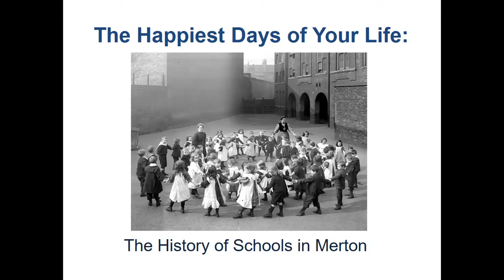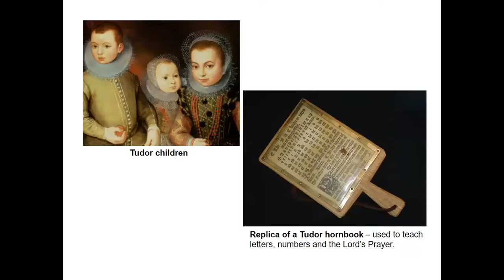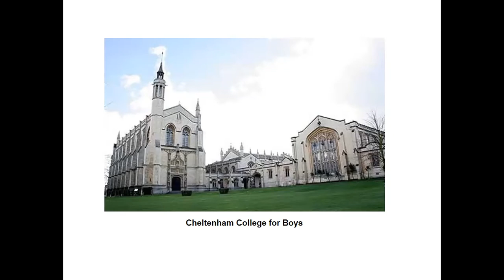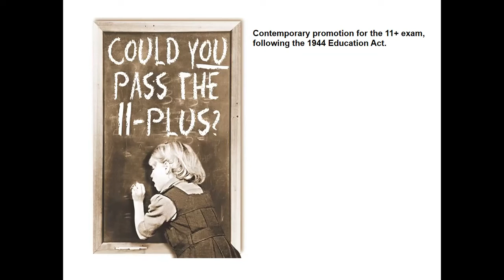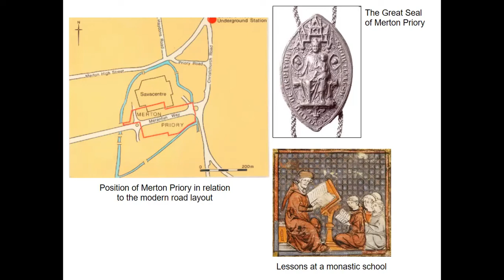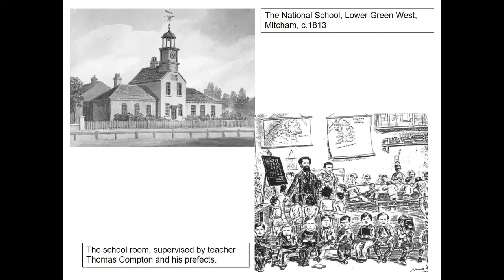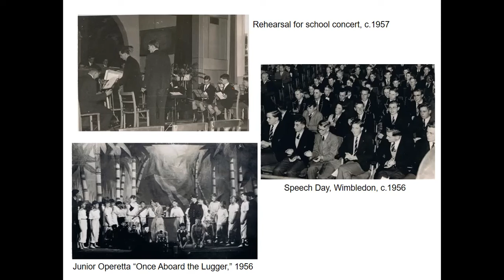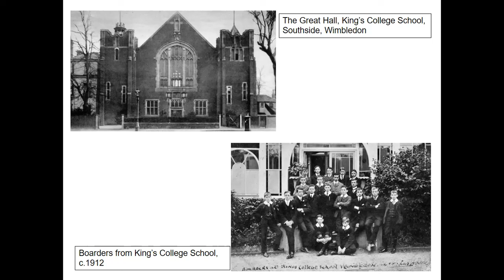Reading Friends: Schools & Schooldays in Merton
Part of our monthly Reading Friends series, this illustrated presentation was designed to trigger memories of schooldays. It highlights milestones in English education from Anglo Saxon times to the present day, in addition to the history of various Merton schools.

More images of Merton schools and teaching staff can be found